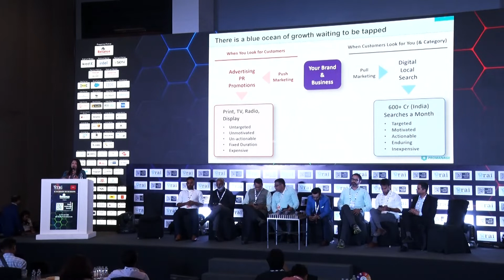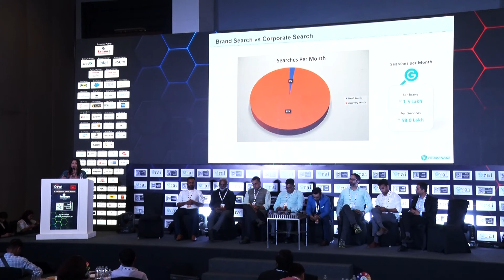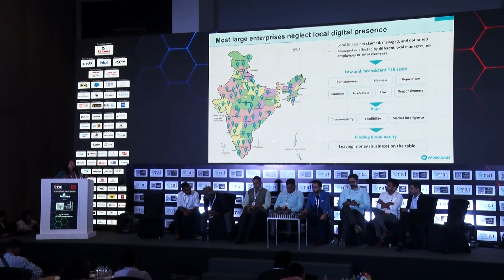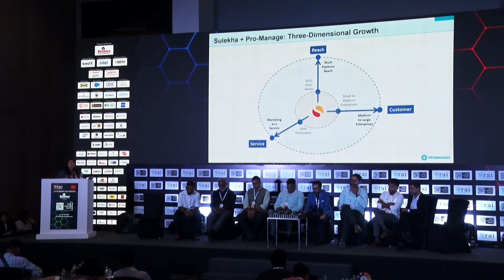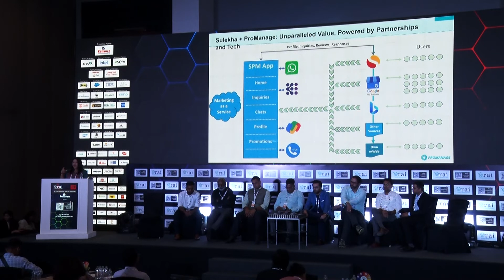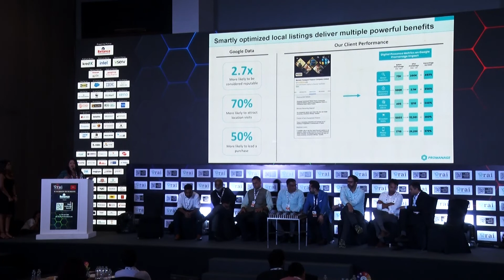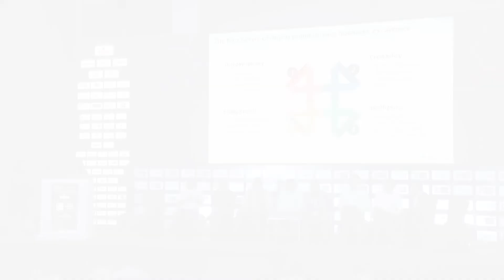Partner Presentation by Sulekha.com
Speaker: Manisha Sharma, Sulekha.com

►About Retail Leadership Summit (RLS)
Retail Leadership Summit (RLS) is the biggest knowledge sharing platform organised by the industry, for the industry. It brings together all the stakeholders of retail for a common dialogue on the way forward. Over the years, it has come to be known as a premier platform where the biggest and brightest convene to exchange ideas, share business insights and deliberate on all things retail on a macro-level. Retail professionals flock to RLS as it is one of the most effective networking platforms where they get a chance to meet peers, potential partners and industry leaders. Be it a retail professional, service provider, retailer or a business management student, RLS has something for everyone.

►About Retailers Association of India (RAI):
Retailers Association of India (RAI) is the unified voice of retailers in India. A not for profit organization, RAI works with all stakeholders for creating the right environment for the growth of modern retail industry in India. We encourage, develop, facilitate and support retailers to modernize and adopt best practices that will delight customers.